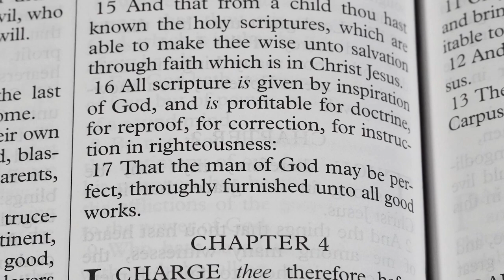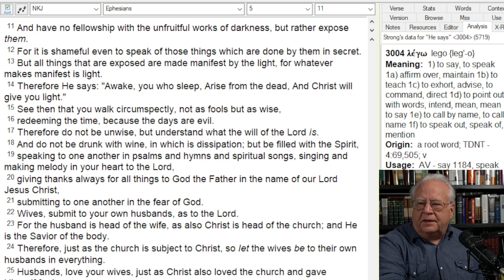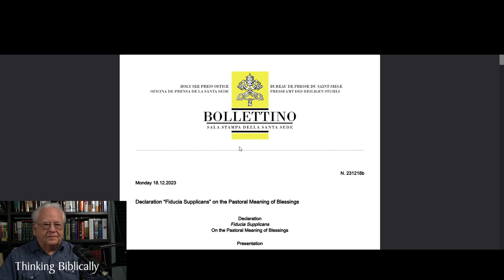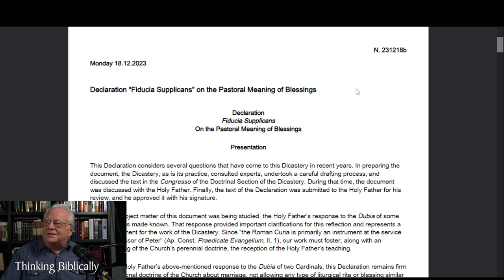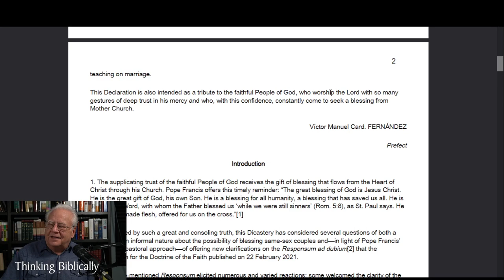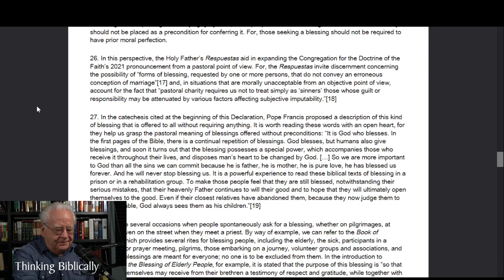Pope Francis, Fiducia Supplicans and deceived Christians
Christians being deceived by ignorance, the world and the devil.

'And have no fellowship with the unfruitful works of darkness, but rather expose them.  For it is shameful even to speak of those things which are done by them in secret.  But all things that are exposed are made manifest by the light, for whatever makes manifest is light.  Therefore He says: "Awake, you who sleep, Arise from the dead, And Christ will give you light."
See then that you walk circumspectly, not as fools but as wise, redeeming the time, because the days are evil. Therefore do not be unwise, but understand what the will of the Lord is.'  (Eph 5:11-17 NKJ)